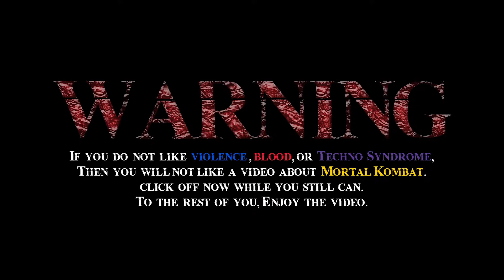Mortal Kombat tribute.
Mortal Kombat tribute for the new movie's release.